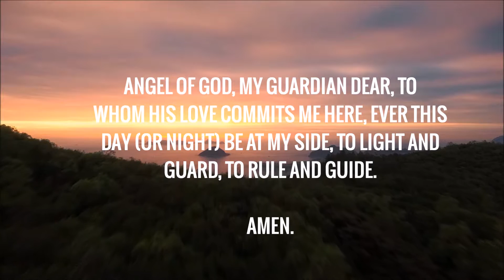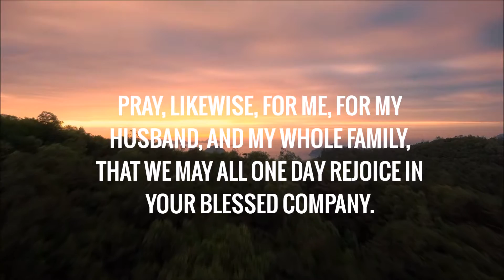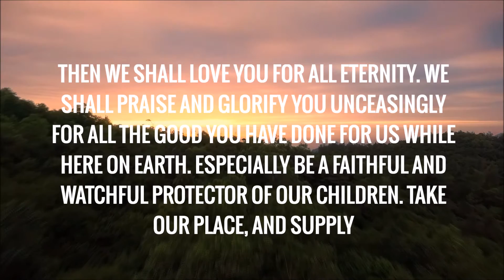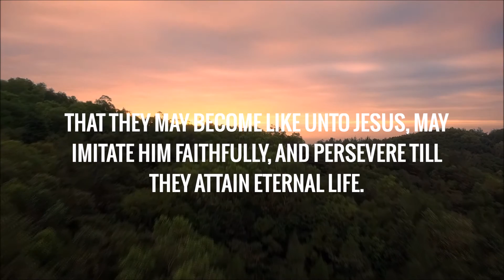Prayers to our Guardian Angels➤Receive Messages & Blessings➤Guardian Angel Prayer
Prayers to our Guardian Angels➤Receive Messages & Blessings➤Guardian Angel Prayer by Divine Eyes.

Prayers to the Angels of God

Guardian Angel - A Mother's Prayer to the Guardian Angels of her children - Prayer to Our Holy Guardian Angels

Guardian Angel Prayer
Angel’s blessings
A Mother's Prayer to the Guardian Angels of her children
Prayer to Our Holy Guardian Angels
Guardian Angel